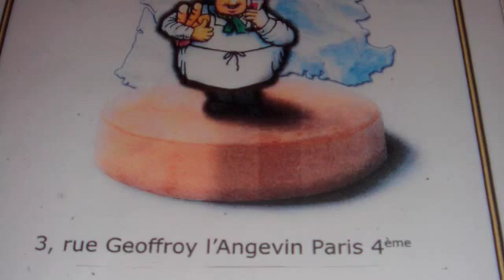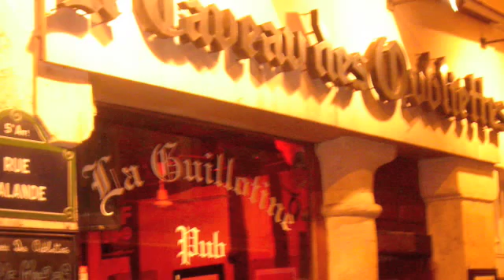PARIS 2009 BY SU COSABB.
IMAGENES DE PARIS 2009